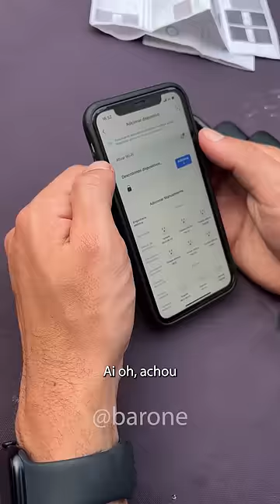Testando um cadeado smart biométrico futurista